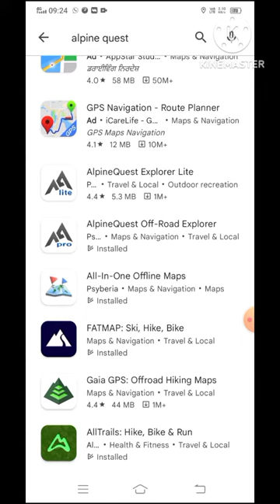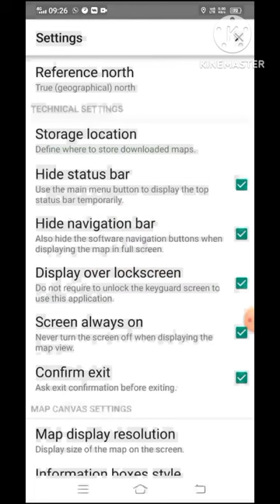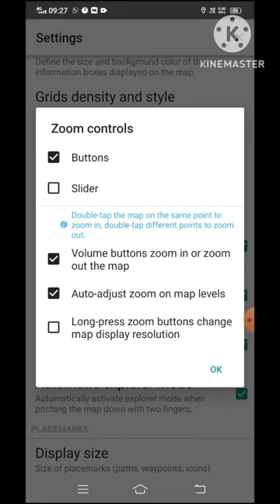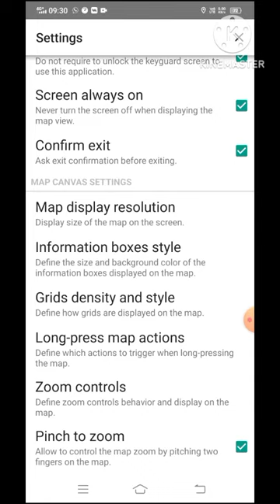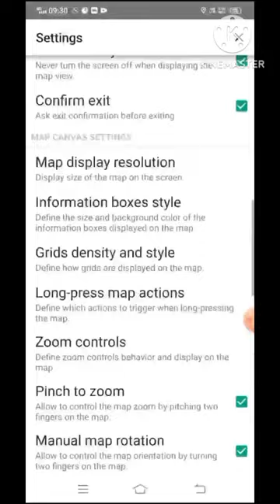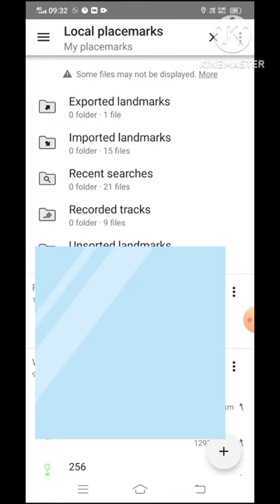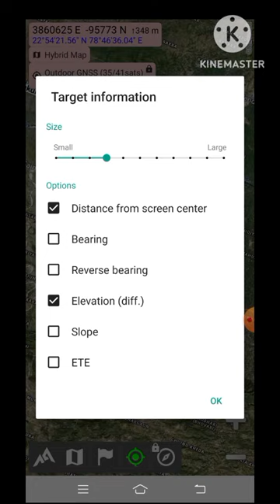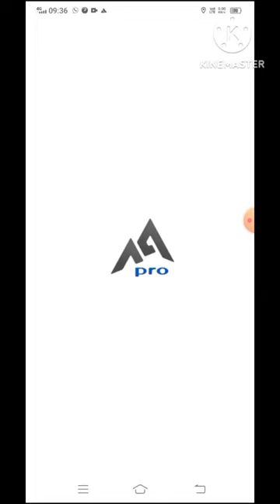Alpine Quest ki setting / How to settings Alpine app Offline map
Alpine Quest ki setting  NAVIGATION  by map
full Alpine quest ki setting

How to set up the Alpine app?
Offline map
track record